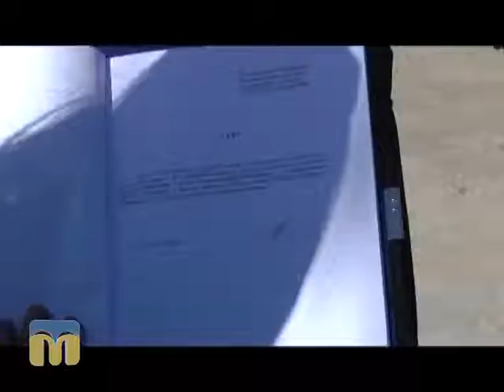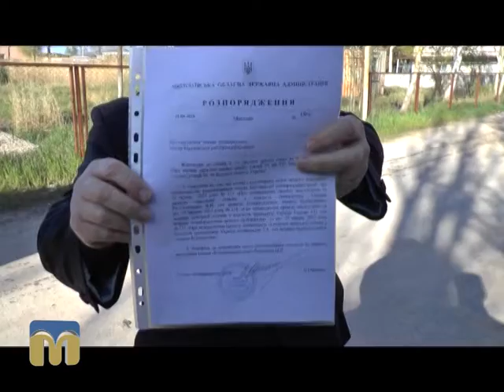Рвемо землю на шматки. Хто переможе?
Про конфлікт навколо земельної ділянки на березі моря дізнаєтесь у програмі “Ракурс”.
Над програмою працювали:
Ф. Бондар, Ю. Руденко, О. Пан, В. Грудовий, С. Дайнеко, Ю. Ковальов.